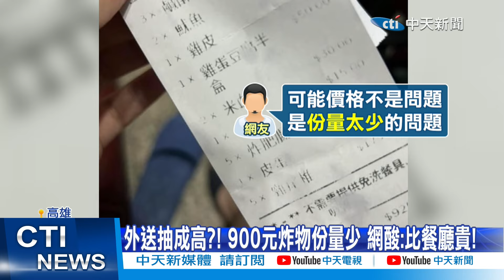【每日必看】鹹酥雞1盒沒滿900元?! PO網傻眼:太久沒買嗎? 20240530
高雄有民眾po網抱怨
點外送買鹽酥雞
花了900多元 送來傻眼了
紙盒根本沒裝滿
點的都是普通的
雞屁股 雞肉 魷魚
到底是他太久沒買
還是價格漲到太離譜
這間鹽酥雞 在湖內區
業者低調 不願接受訪問
但網友紛紛留言
這樣的份量 頂多300元
花到900元 都可以去吃餐廳了。